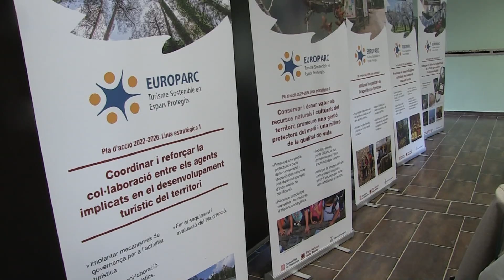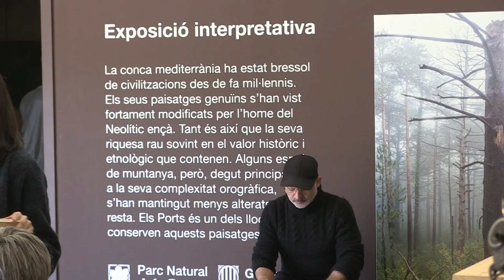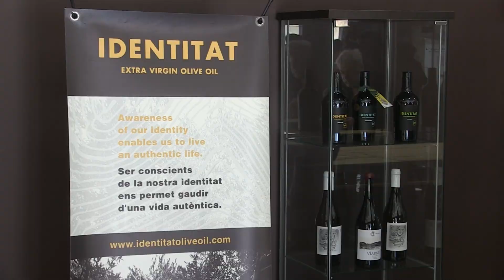Les Terres de l’Ebre aborden l’ecoturisme universal amb experiències inclusives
El Parc Natural dels Ports a la Terra Alta ha acollit la Jornada sobre Ecoturisme Universal, que proposa eines pràctiques per gaudir de la natura de forma inclusiva i amb tots els sentits. Un equip d’experts vinculats a Multicapacitats ha elaborat el Llibre Verd, una guia tècnica per a professionals i destinacions, que recull un decàleg de propostes, així com les principals eines per al disseny d’experiències universals i la seva comunicació. La vicepresidenta de la marca Terres de l’Ebre del Patronat de Turisme de la Diputació de Tarragona, Teresa Mariné, ha afirmat que aquesta guia és un punt d’inflexió per al turisme inclusiu.

El president de Multicapacitats i membre de la Taula d’Ecoturisme, Isaac Padrós, ha celebrat l’interès que ha despertat la guia en el sector.

En el transcurs de la jornada també s’ha celebrat el 30è plenari de la Taula d’Ecoturisme de Catalunya, on s’han concretat accions sobre el Fòrum Mundial d’Ecoturuisme, GEF 2024, que s’organitzarà a Catalunya la tardor del proper any. La directora general de Turisme, Marta Domènech, ha celebrat la feina feta en favor de l’ecoturisme universal.

L’alcalde de Prat de Comte, Juanjo Malràs, ha celebrat poder acollir una jornada com aquest al poble.

Durant la jornada també s’ha realitzat un tast de gastronomia amb l’oli com un dels protagonistes i un taller de camp guiat a l’àrea recreativa La Franqueta, a Horta de Sant Joan.